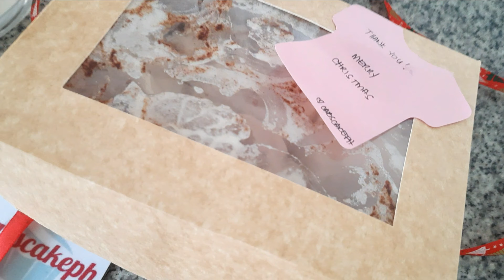My First P.R.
thank you so much for sending me this treat.

Spread Love,
Not Hate.